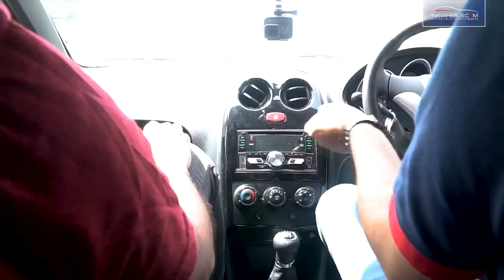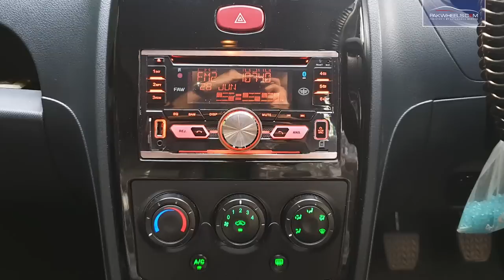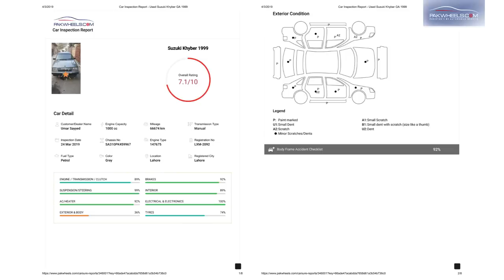FAW V2 2018 Owner's Review: Price, Specs & Features | PakWheels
PakWheels is back with yet another owner's review episode. This time we bring you with FAWV22018

Let's see what the owner has to say about his car.

Looking to get your owner review recorded?

PakWheels Representatives will contact you

Please bear in mind these are the views of the car owner, and we are only conveying those views to our viewers.